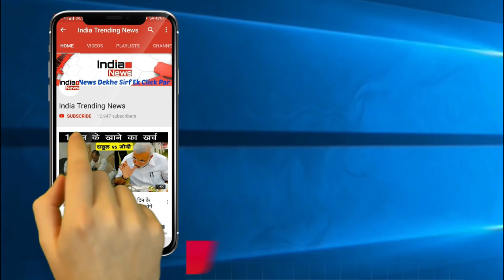Bigg Boss 13 : Watch Out For The First Look Of Bigg Boss House !!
India Trending News (ITN) : The house for one of television’s most watched show, Bigg Boss is in. For the Salman Khan show, season 13 of Bigg Boss will however be seeing some change in scenes because our source confirms that unlike the previous 12 Bigg Boss seasons that was held in Lonavla, the house for season 13 is going to be erected in Mumbai at Film City, Goregaon.

Check out the first look of the Bigg Boss 13 house:
But why this shift in venue? Some media reports claim that with host Salman Khan’s busy schedule for his movie line-ups, erecting the house in Film City, Goregaon might make Salman’s time of commuting to and fro more convenient.